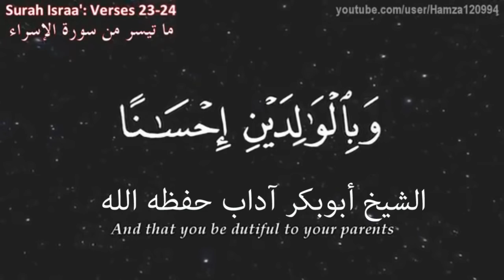وبالوالدين إحساناً # درر وروائع للشيخ أبوبكر محمد أحمد عبدالحكم ( آداب )